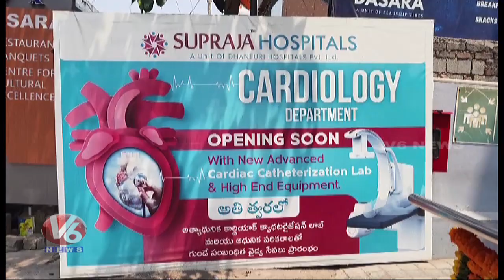Minister Ponnam Prabhakar Inaugurated The Cardiology Center In Supraja Hospital | Hyderabad |V6 News